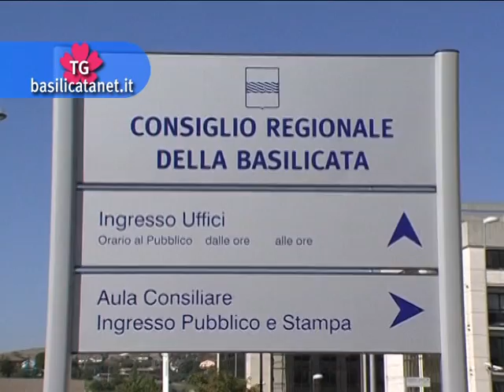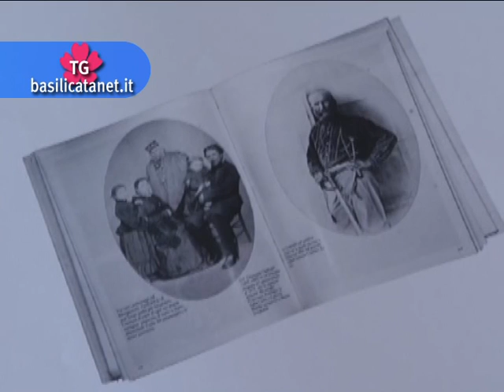AL SALONE DEL LIBRO "INTERVISTE SUL RISORGIMENTO LUCANO"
La pubblicazione, edita del Consiglio regionale della Basilicata, ospita una serie di interviste a docenti universitari e ad esperti della materia per approfondire alcuni eventi che hanno preceduto e accompagnato il Risorgimento lucano